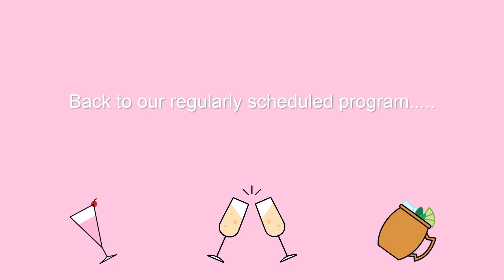NYC Apartment Tour 2019! Bachelor's Furnished Midtown Luxury $$ New York 1 Bedroom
Finally a furnished apartment tour!  See how a single guy in New York City furnished his luxury 1 bedroom apartment in Midtown West.  Get decor inspiration and so much more.

Justin is a NYC Real Estate Broker specializing in residential and commercial real estate.  Looking for an apartment or other business opportunities?  Contact him at:

I’m Nyasia - a Product Designer and Real Estate Broker from NYC.  On this channel I create lifestyle content about my favorite things: food, fashion, travel, and real estate.

About me:
Owner of Altair Beauty line (colorful beauty accessories)